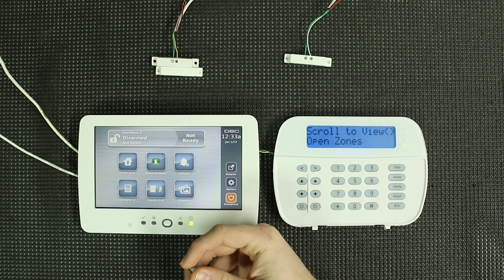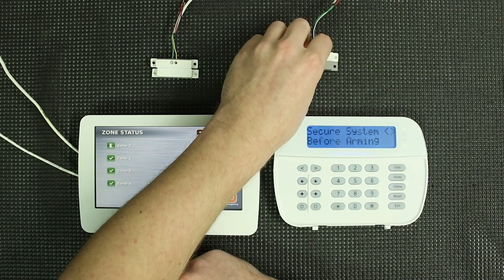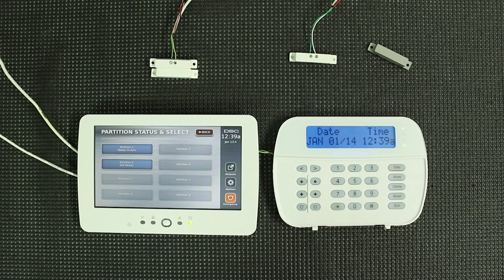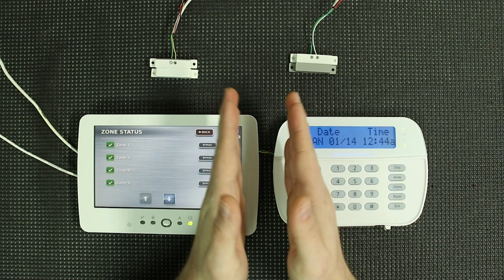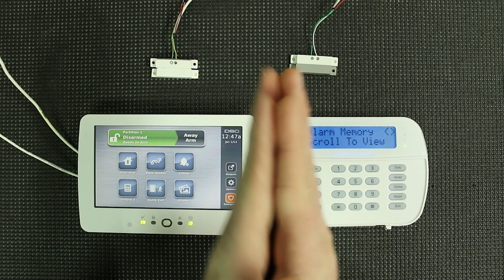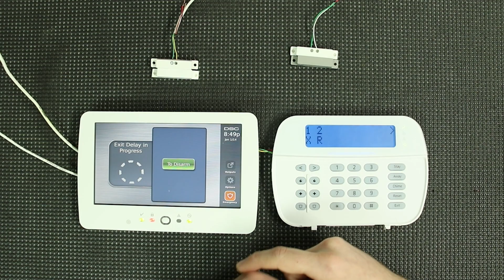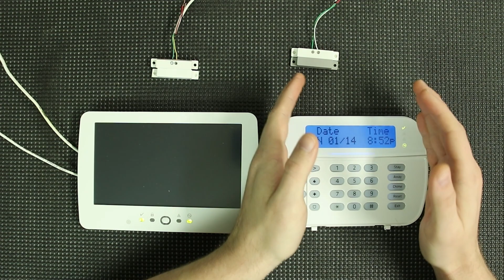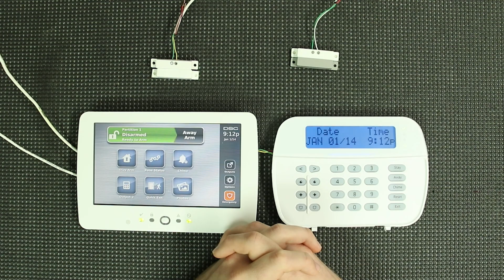Partitioning A DSC NEO Alarm System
In todays video Hayden shows and explains the process of partitioning the DSC NEO HS2032 alarm system. Partitioning a security system allows you to create multiple independent "mini-systems" all connected to one main unit. Partitioning can work well for those who have a secondary building on their property, or even those that want different parts of their home or business separated into smaller systems. Most will most likely never need this feature, but for those that do, it can be a confusing process to figure out. To partition an alarm system, first the partition you are trying to add must be enabled on the system. Following that you can then manually move each device you want o the additional partition so they begin acting as their own mini-system. The steps provided in this video show how to create a second partition and move sensors and keypads over to the new partition. You dont have to stop there though, the DSC NEO system is capable of operating up to 8 total partitions on a single system, so if you can find a need for more than 2 partitions these steps will help you understand what needs done.

For those that are still learning about alarm systems in general, know this is a higher-level functionality of the DSC NEO, and for most residential and small businesses partitioning will most likely not apply to you. If you would like to see other related videos on the DSC NEO system feel free to peruse our DSC NEO playlists to learn everything you'll need to know to set up your own DSC NEO. You can also check out the NEO products on our